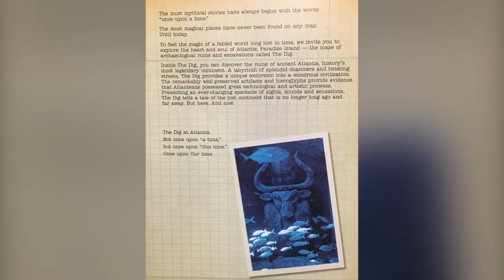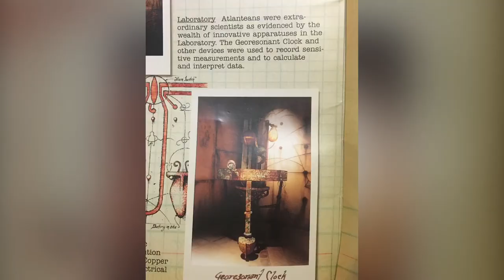Snorkeling Shipwrecks ⚓️ Sunken Airplanes 🛩 & The Dig at Atlantis 🧜🏻‍♀️🤿🐠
2002 Adventures snorkeling a shipwreck and sunken airplane in Coco Cay and exploring the Dig at Atlantis in the Bahamas